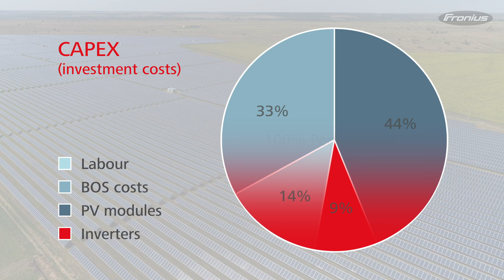50 MW PV system with Fronius Eco inverters in Ukraine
Green solar energy as far as the eye can see: one of the largest photovoltaic systems in Ukraine currently stands on an area of 130 football fields. The electricity produced is enough to supply 80,000 people with green energy - CO2-free and sustainable.